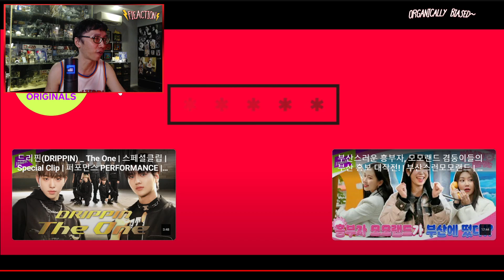SECRET NUMBER 시크릿넘버 - Who Dis? | HQ Choice (Organic Reaction)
Debut OT5? Fie reacts 1-take no-edit to SECRET NUMBER debut Who Dis? which LOCKEY HQers told me I would love...